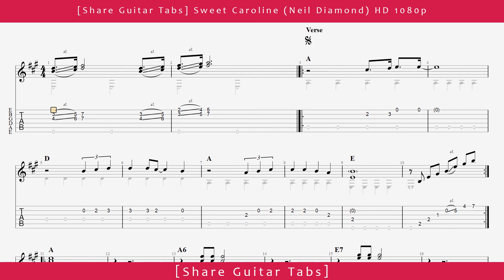[Share Guitar Tabs] Sweet Caroline (Neil Diamond) HD 1080p